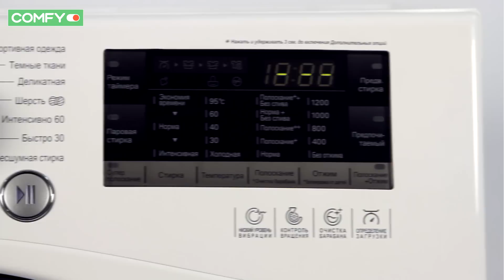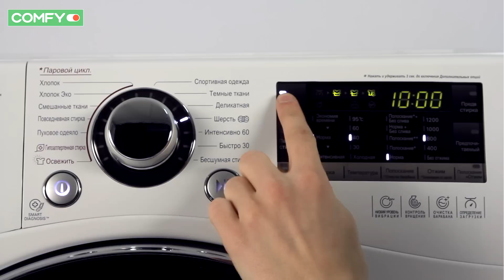LG F12A8HDS - стиральная машина с функцией очистки паром - Видеодемонстрация от Comfy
Стиральная машина LG F12A8HDS с емким барабаном на 7 кг белья, оснащена сенсорной панелью управления и имеет 14 предустановленных режимов стирки, среди которых стирка паром. Узнать цену, характеристики и отзывы о стиральной машине LG F12A8HDS машина экономична в плане потребления электроэнергии и имеет класс энергопотребления А++.

Также рекомендуем ознакомиться с другими видео из плей листа Стиральные машины. Видеодемонстрации от Comfy и посмотреть обзоры стиральных и сушильных машин